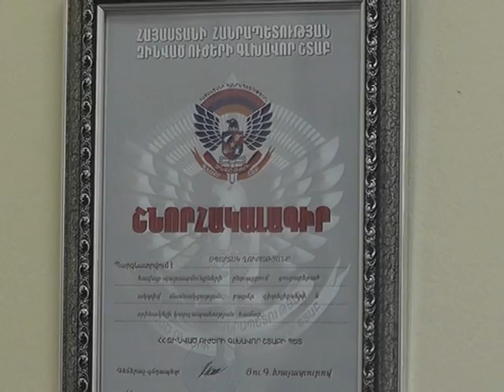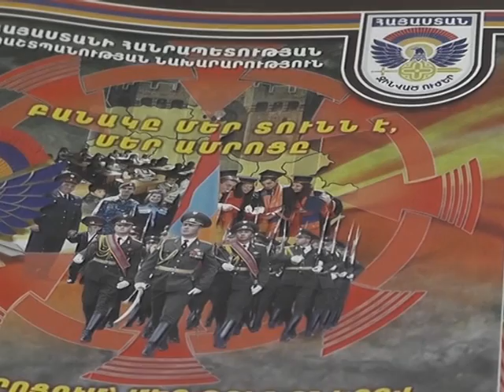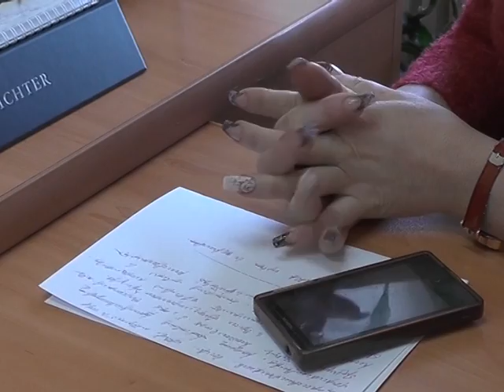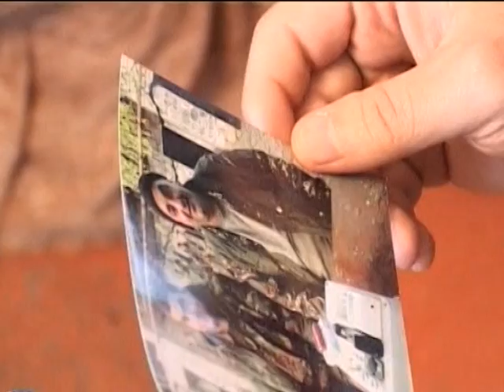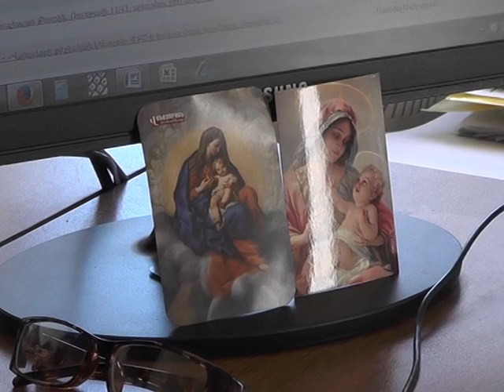ԼՄ Զորահավաքային նախապատրաստության բաժին